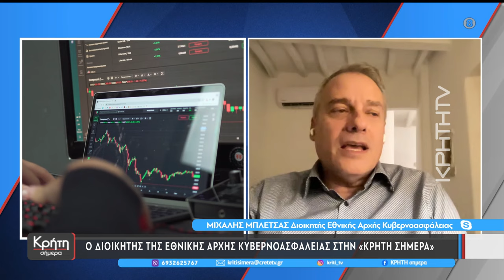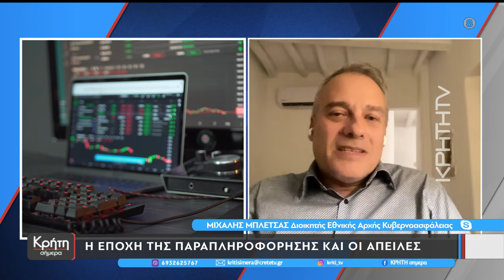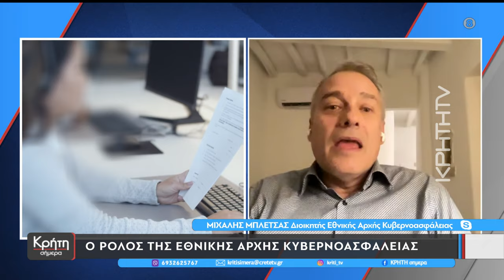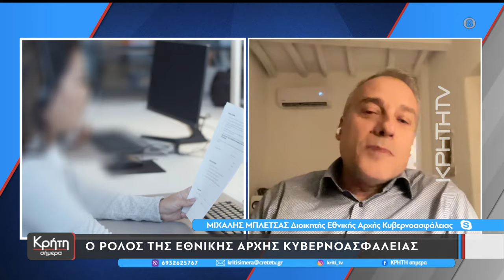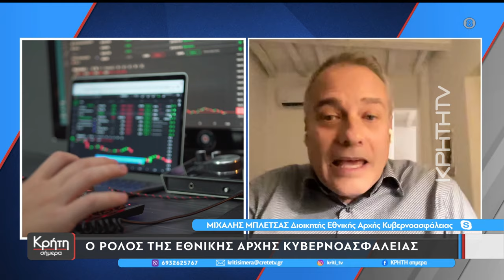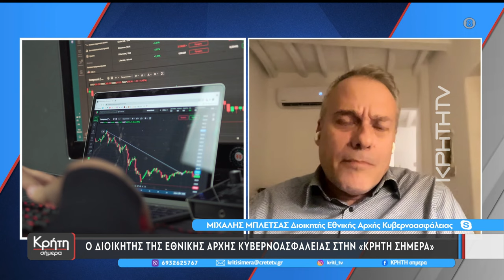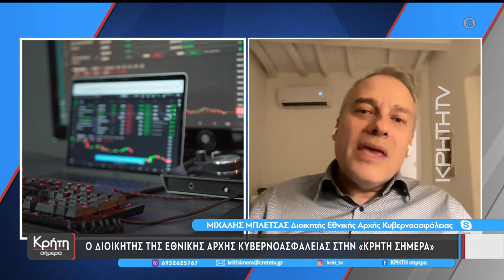Ο Διοικητής Εθνικής Αρχής Κυβερνοασφάλειας στην "Κρήτη Σήμερα"